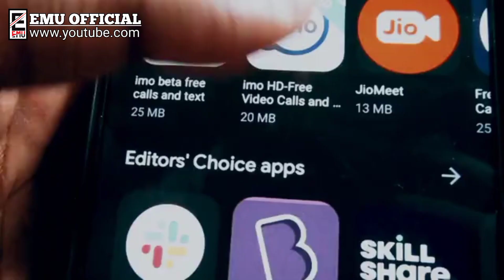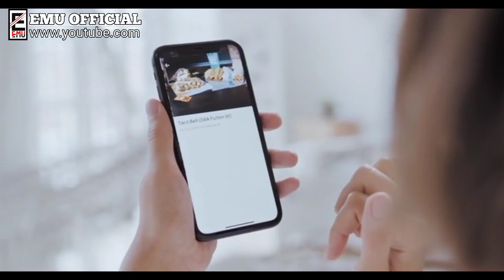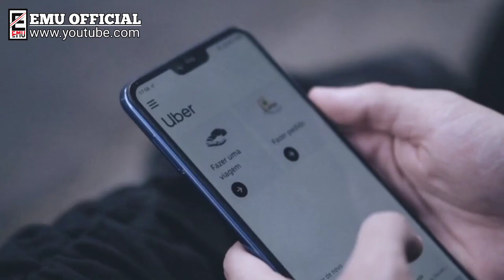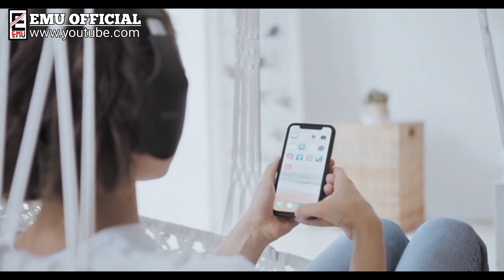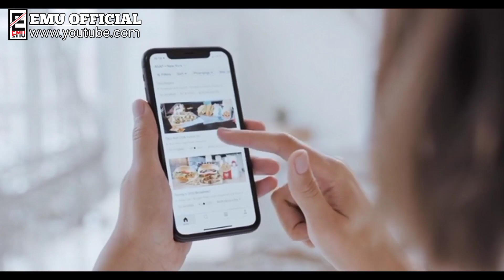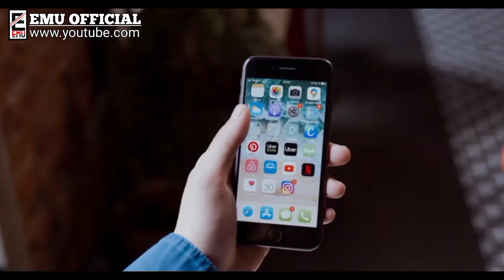অ্যান্ড্রয়েড থেকে আইফোনে গিয়ে যে অভাব বোধ করেন অনেকেই iPhone vs Android